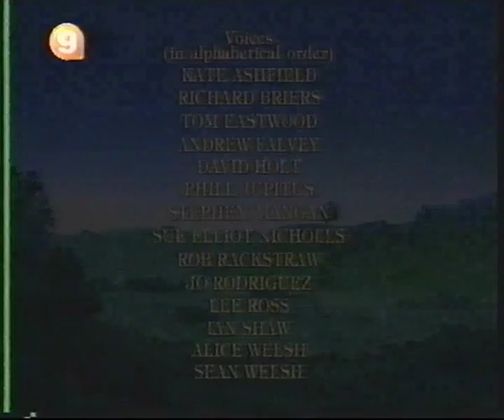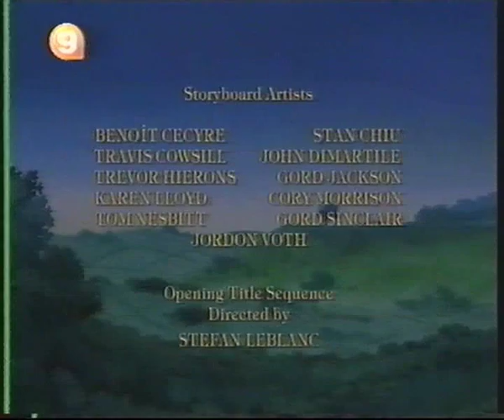WD 26 The Homecoming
Watership Down TV series (Greek dub) S2E13